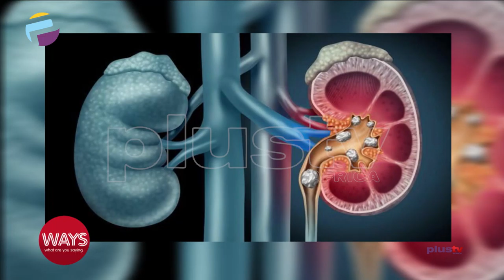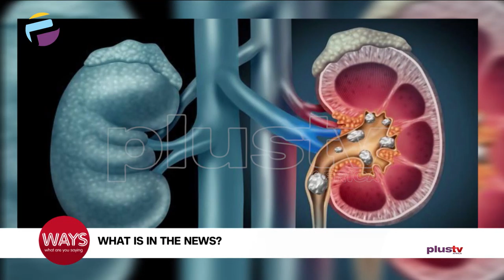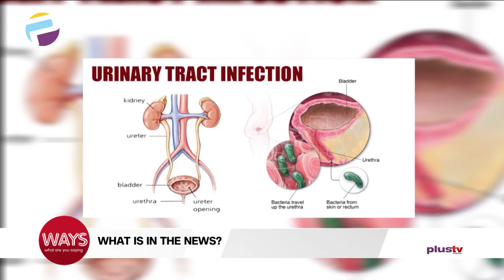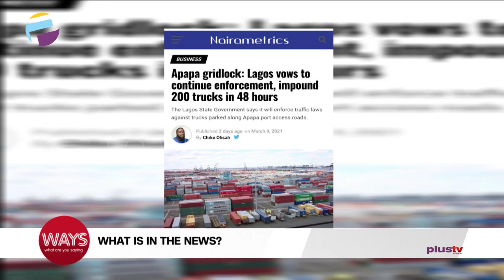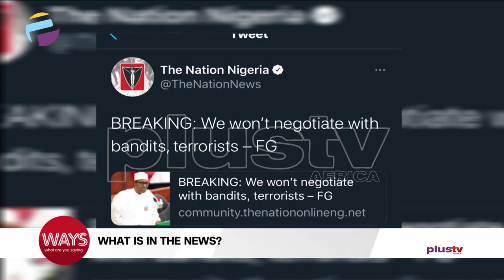What's In The News - Lagos Vows Impounds 200 Trucks in 48-Hours Over Apapa Gridlock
Celebrating World Kidney Day, Apapa Gridlock – Lagos Vows Impounds 200 Trucks in 48 Hours, Nigeria moves to ensure women participate in politics, etc.